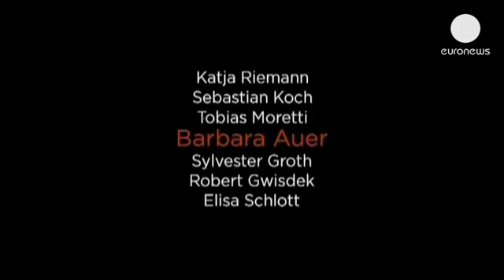"El fin de semana", una reunión de viejos amigos - cinema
Tras 18 años de prisión, el exterrorista Jens Kessler es liberado.
Sus hermanas organizan un fin de semana en el campo para darle la bienvenida y celebrar su liberación. A la cita acudirán viejos amigos pero también su exnovia, Inga, acompañada de su marido además de un viejo compañero. Todos juntos compartirán recuerdos pero también se preguntarán ¿quién denunció a Jens a la policía? La película ha sido estrenada en Berlín. La actriz alemana Katja Riemann interpreta el papel de Inga, la expareja de Jens.

"Es una chica muy diferente a mí. Tuve que acercarme al papel pero al mismo tiempo llevarlo hacia mi terreno, al final te quedas en el medio. Pero con los años que llevo actuando es algo que conozco, es el desafío de un papel, es algo duro de hacer porque siempre te preguntas si al final lo conseguirás o fracasarás", explica Riemann.

La película está basada en el libro del mismo nombre "El fin de semana" escrito por Bernhard Schlink. "En esta versión se han anulado algunas partes pero se han añadido aspectos, asegura
Schlink. La película es menos política que el libro, se centra más en las relaciones de las personas. Los actores son fantásticos".

"Es una película que necesita una gran pantalla. Hay muchas cosas que se muestran con las imágenes como el ambiente, los pensamientos o las emociones. Y en esto la película es fantástica, es una gran película de cine", afirma el protagonista, Sebastian Koch.

"El fin de semana" se encuentra ya en los cines alemanes.